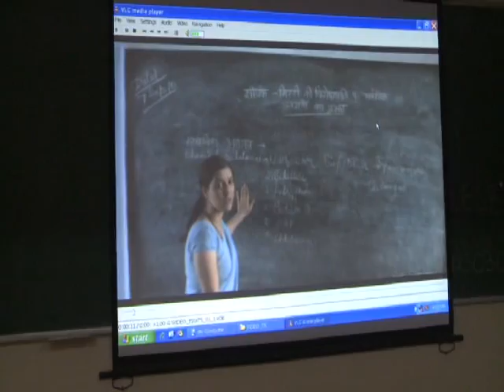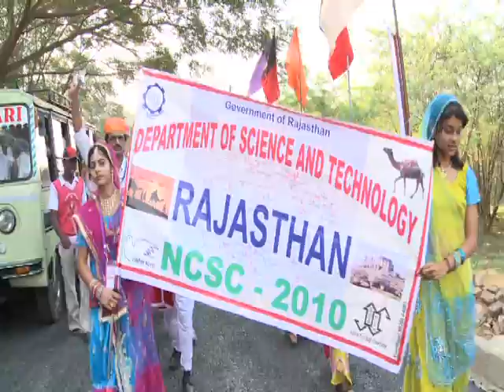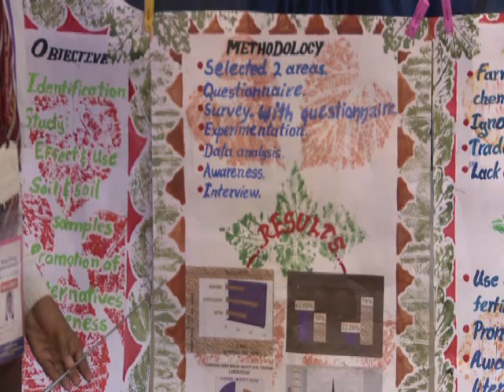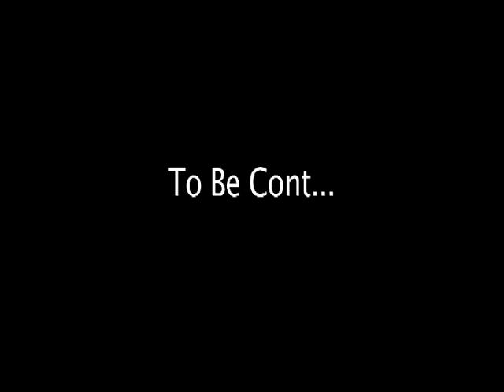18th NATIONAL CHILDREN'S SCIENCE CONGRESS (NCSC) 2010, Chennai - DAY1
18th National Children's Science Congress  (NCSC) 2010, Chennai. Every year NCSC is conducted by NCSTC , Dept. of S & T, govt. of India.  This year NCSC2010 was  hosted by Tamil Nadu Science Forum, a member organisation of NCSTC-Network along with the co-host : Tamil Nadu State Counsil for Science & Technology and Vels University, Chennai.
The programme was inaugurated by Tamil Nadu Hon'ble Chief Miniister Dr. M Kaurnanidhi and was conducted during Dec 27-31, 2010,
Around 650 children scientists from all the states of India, presented their project reports in this congress.
Many eminent scientists like Prof Yash Pal, Nobel Laurent Venky Ramakrishnan, physicist and climber Bruce Normand, Chantrayaan director Mayilsamy Annadurai interacted with the children and encouraged them.